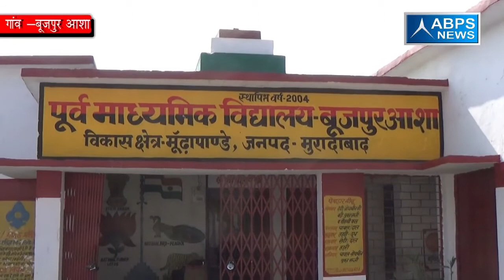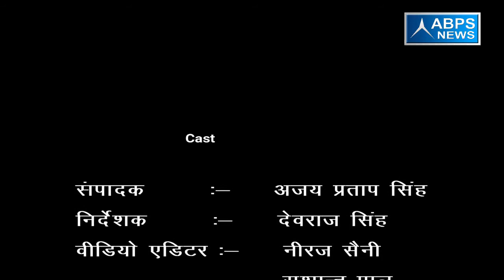ग्राम बूजपुर आशा , ब्लॉक मुंडा पांडे , जिला मुरादाबाद